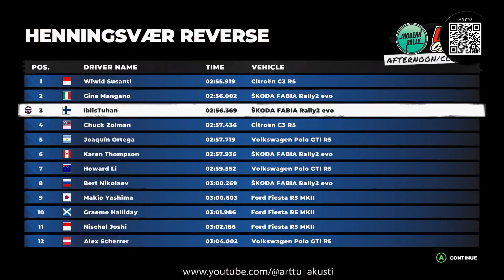Dirt 5 : Arttu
Arttu Arttu @arttu_akusti letsplay racing dirt5 Dirt 5 Let's Play Video

The Speed Symphony: Arttu's Journey to Greatness

Part 1: The Rising Star

In the heart of the racing world, there lived a young and determined driver named Arttu Bunga. Born in a small town, Arttu's fascination with speed ignited when he watched his first Formula One race on television. He was captivated by the sleek machines roaring around the tracks, and from that moment on, he dreamed of becoming a race car driver.

Arttu's journey began with small go-kart races at his local track. His raw talent and fierce determination caught the eye of a seasoned racing coach named Carla Martinez. Recognizing Arttu's potential, Carla took him under her wing and became his mentor. She saw in him a unique blend of precision and intuition that could make him a true racing prodigy.

As Arttu honed his skills on the karting circuit, he faced numerous challenges. His rivals underestimated him due to his humble beginnings, but Arttu let his driving do the talking. With Carla's guidance, he learned the art of cornering, the science of aerodynamics, and the psychology of racing. He transformed from a determined youngster into a formidable force on the track.

Part 2: The Climb to the Top

Arttu's meteoric rise through the ranks caught the attention of a major racing team, ThunderSpeed Racing. They offered him a spot in their development program, where he would have access to state-of-the-art technology and resources. The transition from karting to single-seaters was challenging, but Arttu's adaptability shone through. He quickly learned to tame the powerful machines and harness their potential.

As Arttu entered the world of professional racing, he faced a new level of competition. His rivals were experienced and ruthless, but Arttu's determination was unyielding. He endured grueling training sessions, hours of simulation work, and intense mental preparation. Each race was a test of his skills, nerve, and strategy.

One of Arttu's most memorable races took place at the iconic Monaco Grand Prix. The narrow streets and sharp turns demanded precision and focus. Arttu's performance was nothing short of exceptional. He weaved through the tight corners with a grace that earned him the nickname "The Maestro of Monaco." His victory that day marked a turning point in his career, and his popularity soared.

Part 3: The Championship Dream

Arttu's success continued as he moved to larger racing leagues, always chasing the ultimate dream: winning the World Racing Championship. He faced new challenges with each step, from mastering different tracks to adapting to changing weather conditions. Through it all, Carla remained his steadfast guide, providing wisdom and encouragement.

The championship showdown came in a nail-biting season finale. Arttu found himself in a fierce battle with his archrival, Max Rivera. The final race was held at a rain-soaked circuit notorious for its unpredictability. As the lights went out and the race began, Arttu's heart raced as fast as his car.

The rain-slicked track tested Arttu's skill and nerve to the limit. Lap after lap, he and Max exchanged positions, their cars mere blurs through the spray. In a heart-stopping moment, Arttu executed a daring overtake on the outside of a corner, taking the lead.

As the checkered flag waved, Arttu's emotions surged. He had done it. He had won the World Racing Championship, fulfilling his lifelong dream. Amid the cheers of the crowd and the euphoria of victory, he dedicated his win to Carla, the mentor who had believed in him from the start.

Epilogue: Legacy of Speed

Arttu's legacy as a racing legend grew, inspiring a new generation of drivers to chase their dreams. He continued to mentor young talents, passing on the wisdom he had gained throughout his journey. As he looked back on his career, he realized that the true beauty of racing was not just in the speed, but in the relentless pursuit of excellence and the bonds forged along the way.

And so, the story of Arttu Bunga, the boy from a small town who became a racing icon, became a symbol of passion, perseverance, and the indomitable spirit of a true racing champion.